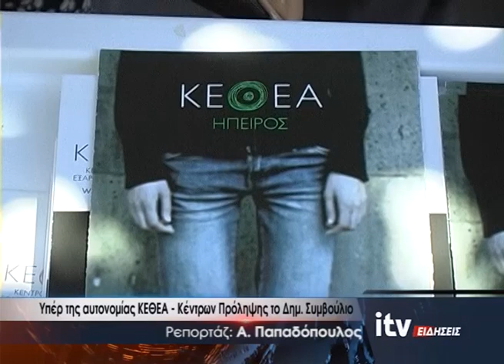Υπέρ της αυτονομίας ΚΕΘΕΑ - Κέντρων Πρόληψης το Δημ. Συμβούλιο - ITV Ειδήσεις 30/11/2023